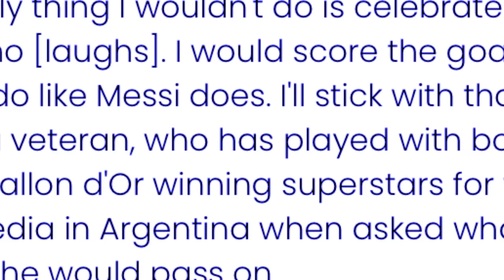tang na kadaw u ronaldo shah byrngem byrthen une u star ka pyrthei peit na kaei kadaw